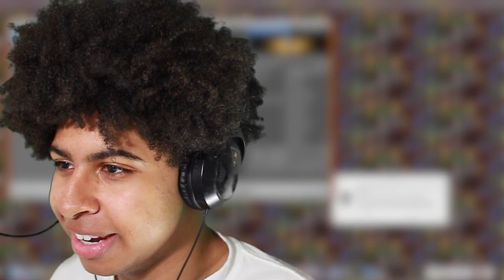what kinda store is this| Tomato Town